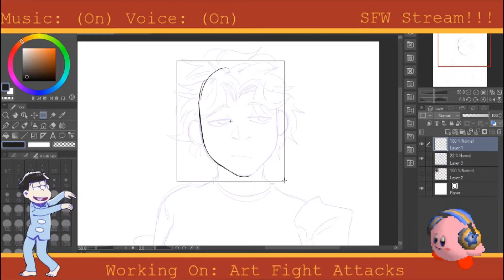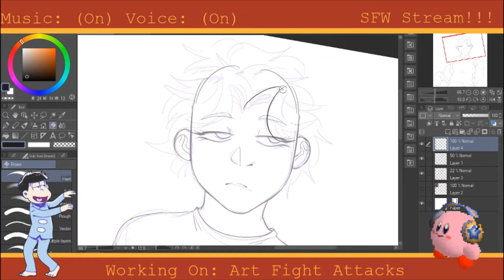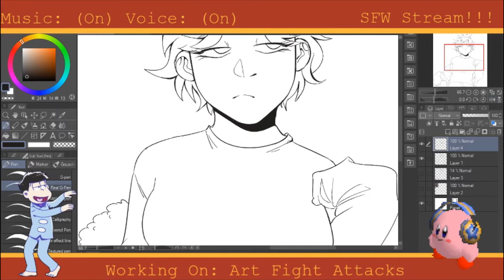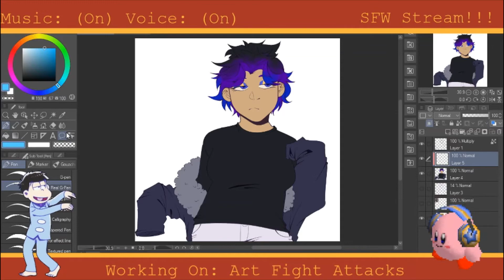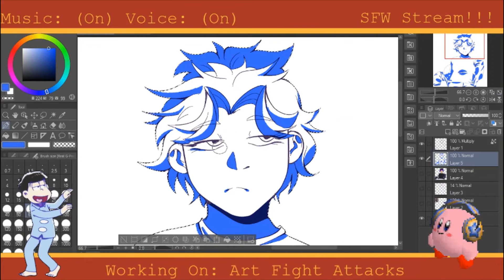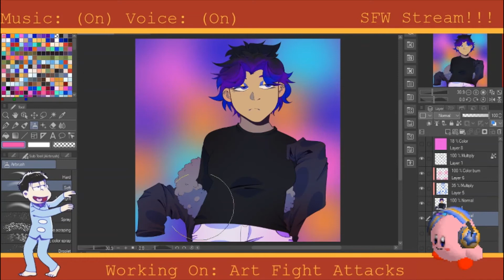Art Fight 2020 Attack #2 | Speedpaint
Another art fight attack! I had a whole lotta fun drawing this one, and the owner of this character is super talented! Dont forget to check em out!